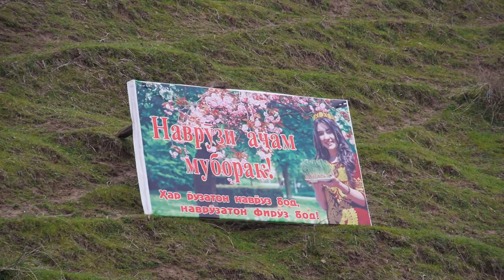н_Рудаки Чашни Наврузи 2021